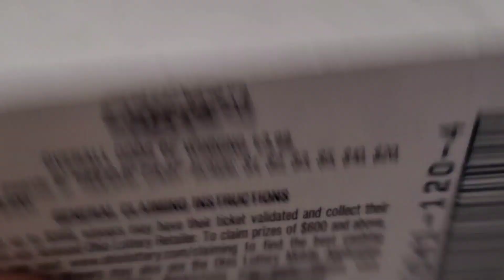Holiday Cash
1 dollar session
odds 1 : 3.99